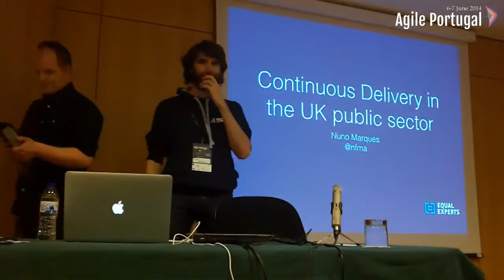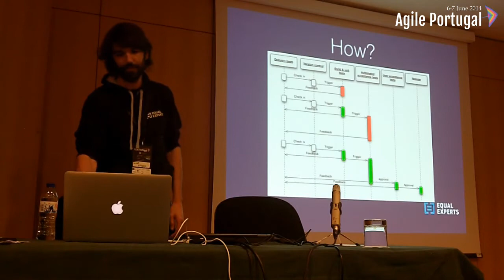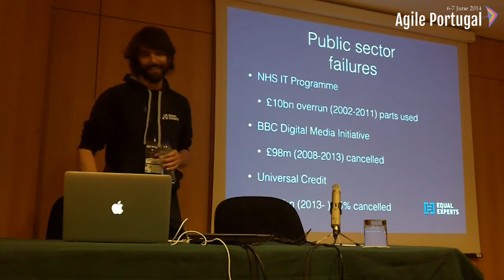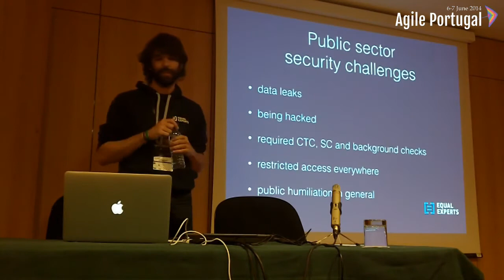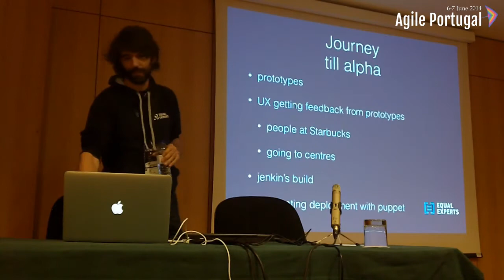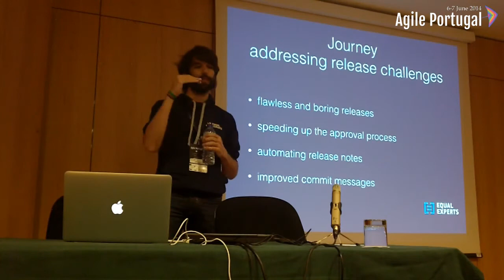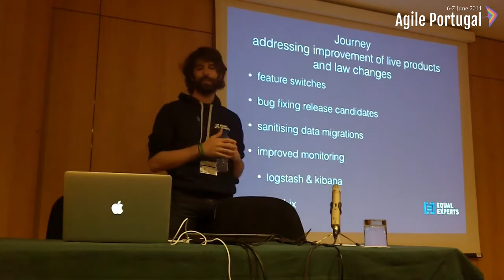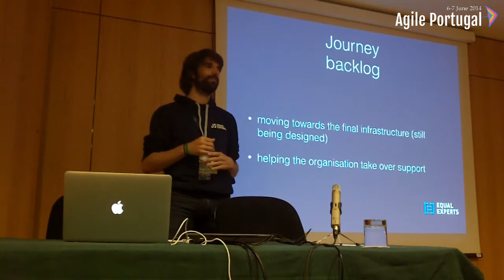“Continuous delivery in the UK public sector” by Nuno Marques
Agile Portugal 2014
6-7 June 2014
Leiria - Portugal